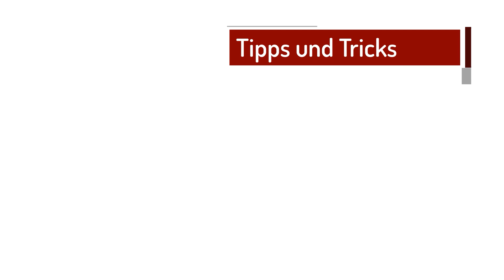ZIEHKLINGE SCHÄRFEN: So geht es wirklich ganz einfach.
Eine Ziehklinge ist ein simples aber geniales Werkzeug. Aber nur dann, wenn es richtig geschärft wurde. Obwohl, schärfen? Es wird ein Grat angezogen, also genau das was man bei anderen Werkzeugen nicht haben möchte.  Und genau davor scheuen sich viele Holzwerker. Dabei ist das Vorbereiten einer Ziehklinge recht simpel. Der Lohn der kleinen Mühe sind feinste Späne, mit oder gegen die Faser, von jeder Holzart und ohne Kraftaufwand. Probiert es einfach mal aus.